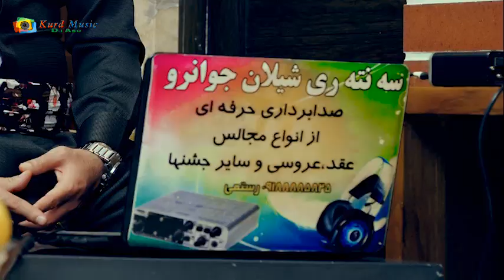Hunermandan Rojhalat 2019 Part 2